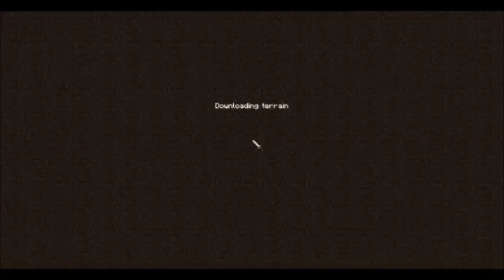lucky Skywars ep 3